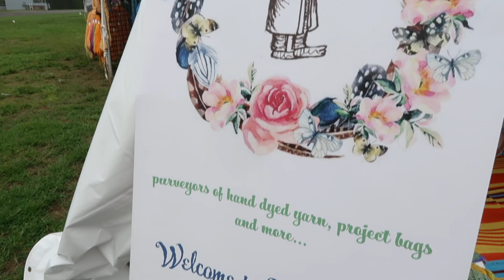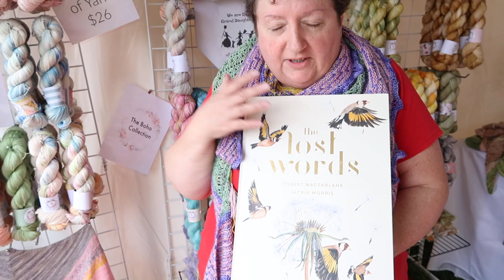Kristy Glass Knits: Toad Hollow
ravelry: kristyglass